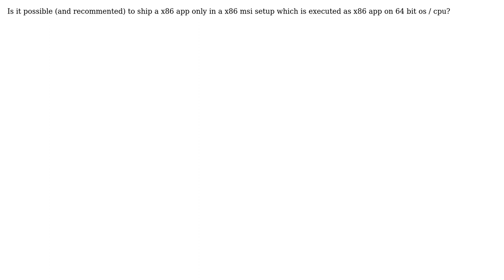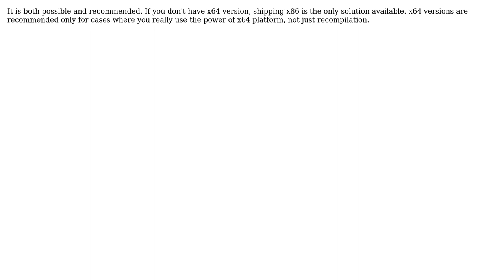Run x86 msi setup on x64 os / platform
With thanks & praise to God, and with thanks to the many people who have made this project possible! You are responsible for your own actions.